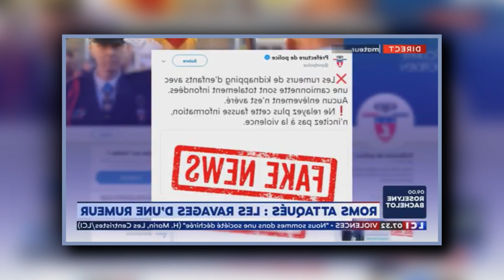Chasse aux Roms ! Rumeurs d'enlèvements d'enfants...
La fausse rumeur d'enlèvements par des Roms !

«Vingt personnes ont été interpellées dans la nuit de Lundi à Mardi en Seine-Saint-Denis après des violences visant des Roms, désignés par des rumeurs sur les réseaux sociaux comme étant à l’origine d’enlèvements d’enfants.»